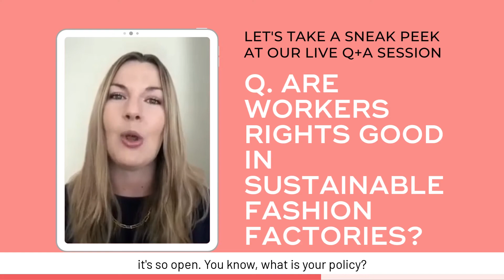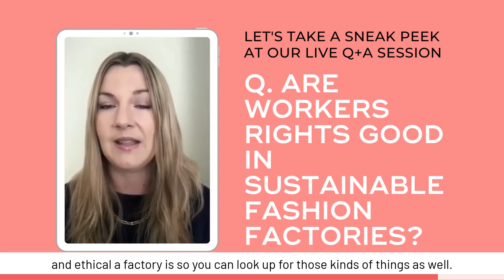Sustainable Fashion Factory; Are Worker's Rights Good?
If you're manufacturing fashion, you'll need to work with a factory. Lot's of people have been asking me if sustainable clothing manufacturers are ethical and pay workers fairly, so I'm answering that in today's video.

Want to learn more about running a sustainable fashion brand? Register for my free Masterclass to learn 3 important steps when it comes to fashion brand success;

Vicki